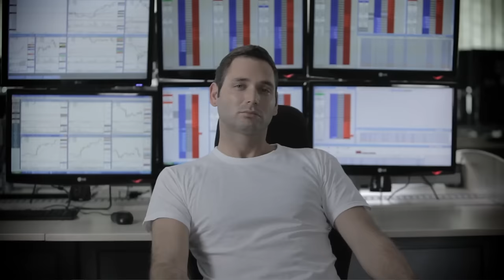We Are Traders - A Tribute to All Those Trading the Markets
We traders and active investors are a largely misperceived breed. Our profession / discipline is also misunderstood. Trading, whether that of Forex, Futures, Stocks, Bonds or Options, is usually viewed as gambling by the public. It's seen as a way to get rich quick through luck. But there's so much more to it than meets the eye. Legitimate daytraders, swing traders, and active investors are true masters of their craft, rising above human nature to churn out profits consistently from the market. Just like great artists, athletes, and professionals train years to become proficient, so do great traders, honing their skills of analysis, risk control, and mental discipline to gain an edge in the markets. While doing so they also benefit the economy by adding liquidity. Despite this, the independent trader and investor is in an industry where his/her needs are unrecognized and unmet. Our goal is to change that by addressing their needs like never before.